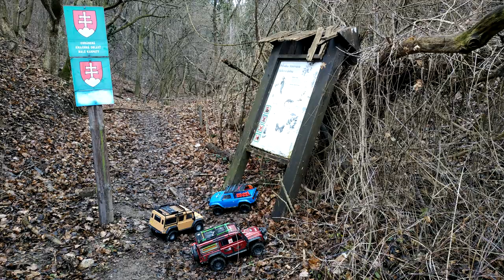20210207_expe Fialková dolina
RC expedícia po Fialkovej doline.